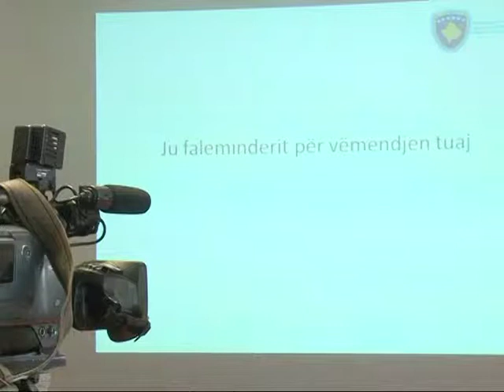Konferenca e fundvitit ministrit të Financave Besim Beqaj për vitin 2013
Konferenca e fundvitit ministrit të Financave Besim Beqaj

Prishtinë -- 27 dhjetor 2013

"Përmbledhje e aktiviteteve të Ministrisë së Financave për vitin 2013"